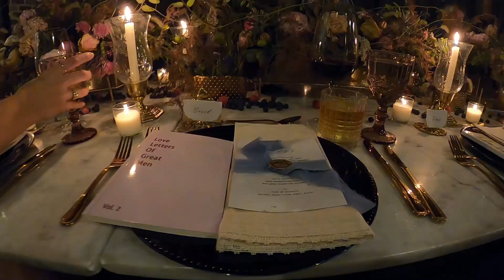Camila and Sean Wedding